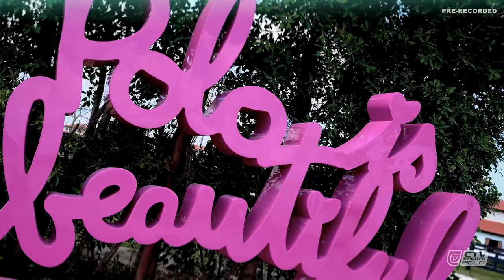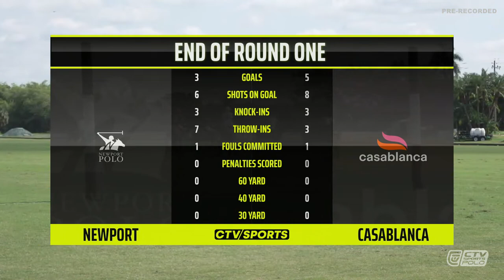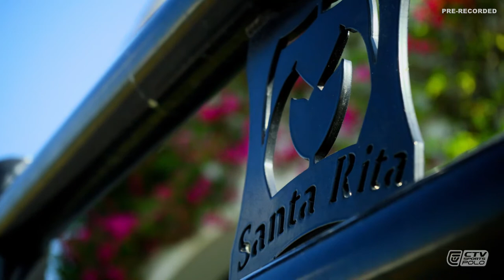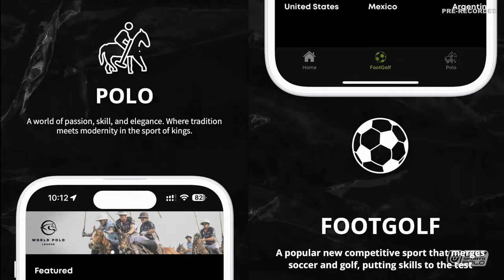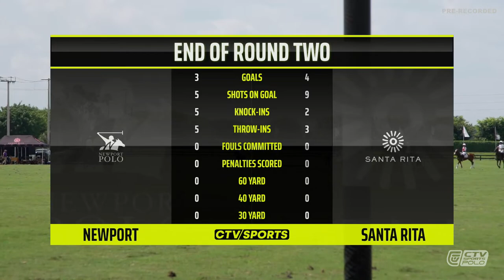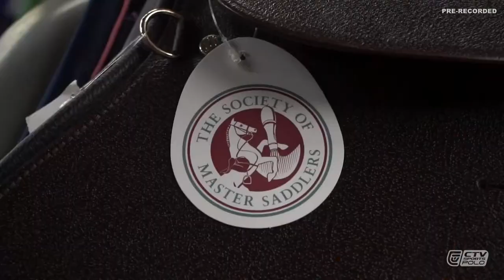Just for the love of it cup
Tonkawa (18)
Jeff Hildebrand
Marc Ganzi 1
Gonzalito Pieres 9
Nic Roldan 8

vs

Mountain Chevrolet (19)
Michael Payne 1
Sugar Erskine 6
Tomacho Pieres 6
Martin Jauregui 6